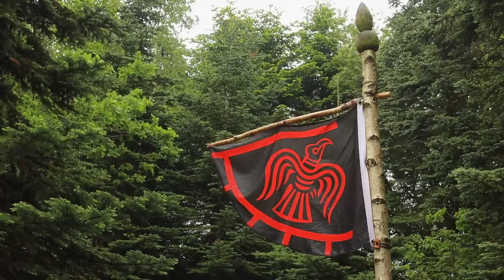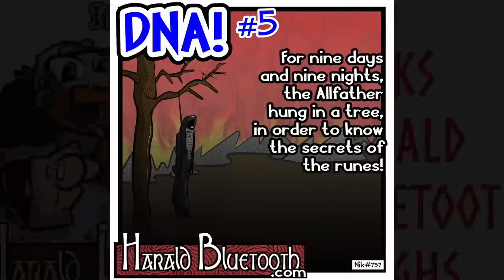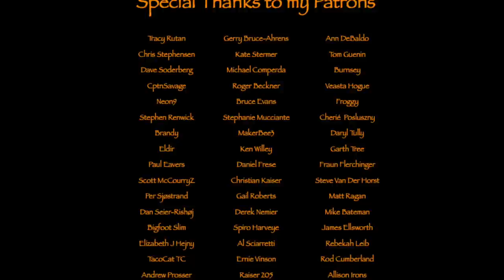Rainy day in Cimbrer Camp... making Viking Apple Fritters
Hope you'll join me again in Cimbrer Camp, for a little delicious snack/meal
Very cozy to be out in my camp on a rainy day.